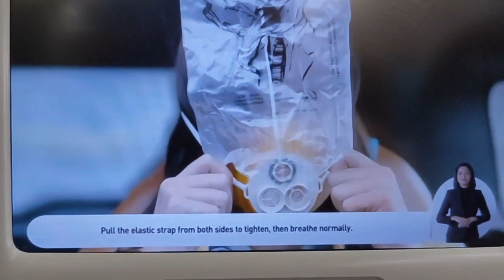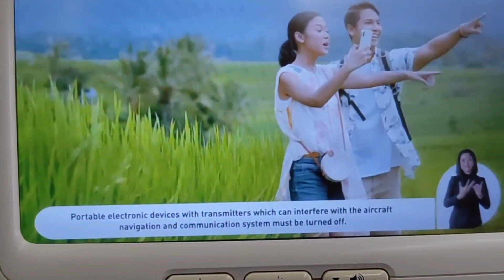Boarding di Cengkareng Jakarta, Landing di Ahmad Yani Semarang,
Kami " Elm Family Indonesia " mengucapkan terima kasih sudah tonton video ini,

Cengkareng Jakarta, Ahmad Yani Semarang, cengkareng airport, terminal 3 soekarno-hatta, soekarno-hatta international airport, soekarno-hatta airport, ahmad yani international airport, landing bandara ahmad yani semarang baru,
Elm Family Indonesia, Elm Family, Elm, Elm Putri, Elm Channel,